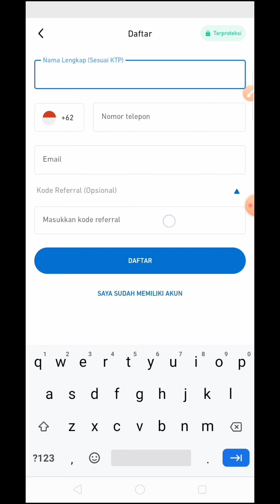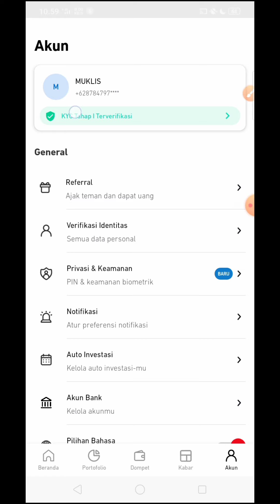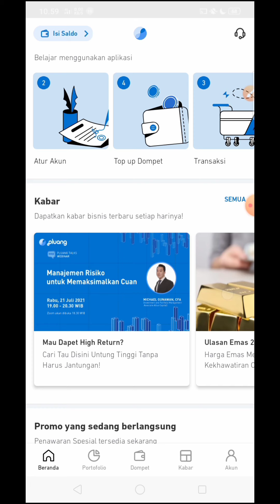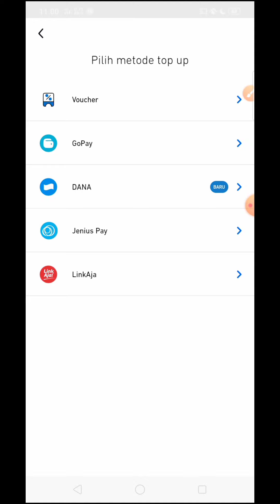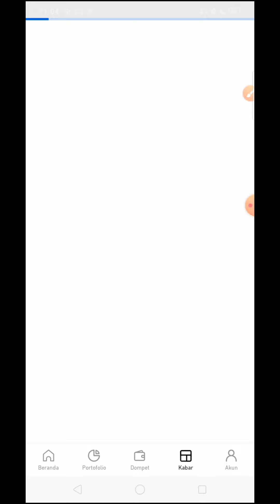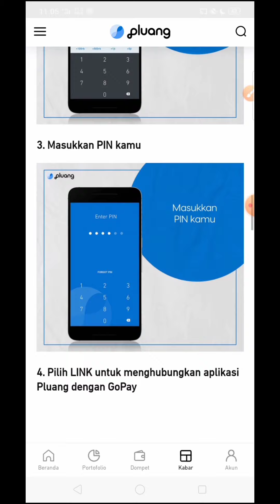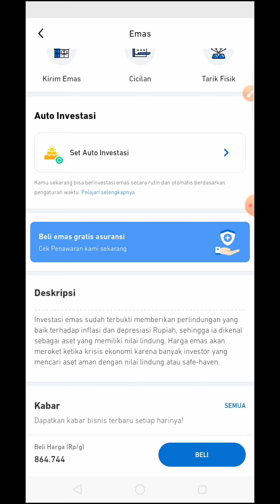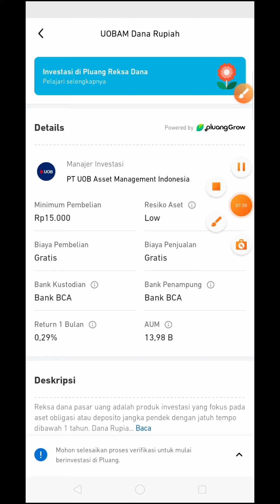CARA INVESTASI DI APLIKASI PLUANG UNTUK PEMULA | INVESTASI EMAS, REKSADANA, INDEX DAN ASET CRYPTO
aplikasi PLUANG adalah aplikasi investasi yang menawarkan fitur cukup lengkap. Mulai dari emas index Reksadana hingga aset CRYPTO

KODE REFF PLUANG: MUKL497507

kode reff: 6678C6F9

kode reff: J2NBZJQ7

belum punya akun indodax?